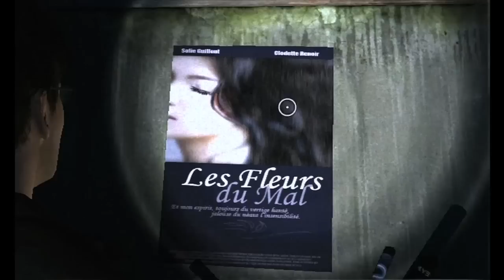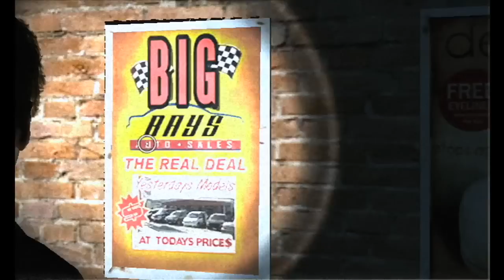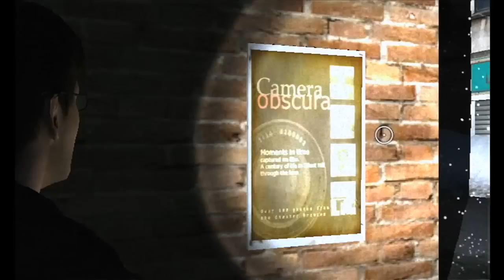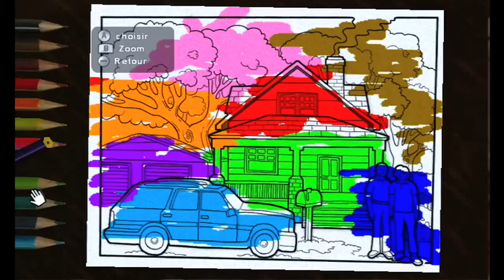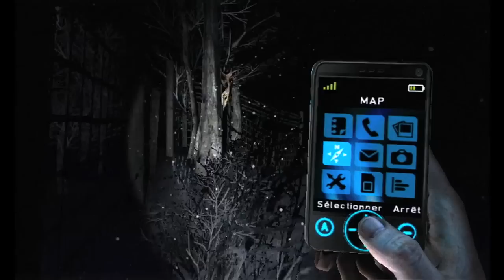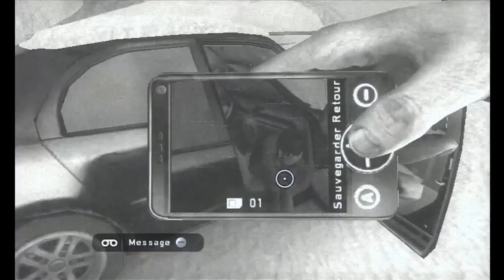PS4 X Xbox One X Steam X Podcast X OBJECTION 15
▇ T W I T T E R • F A C E B O O K

Partager cette vidéo sur Twitter ou juste s'abonner à ma chaîne, cela ne prend qu'une seconde, mais c'est avec ces gestes simples que vous pouvez façonner le paysage vidéo de Youtube à votre convenance. Songez bien que sans le bouche à oreille cette vidéo restera dans l'ombre, alors qu'un simple message sur un forum ou envoyé à un ami pour présenter mon travail peut tout changer, vraiment tout. Le pouvoir est entre vos mains, et à grand pouvoir, grande responsabilité.

Nous sommes déjà plus de 10'000 sur ma page Facebook ! Rejoignez-nous pour vaincre le mal et ensemble nous imposerons Pokémon dans les salles d'attente, Dragon Ball dans les écoles, Le Joueur du Grenier à l'Élysée, Remi Gaillard dans les églises et Minecraft dans les boîtes de nuit. Pour faire partie de mon Facebook Limited Edition, il vous suffit d'un seul clic sur le bouton "j'aime"